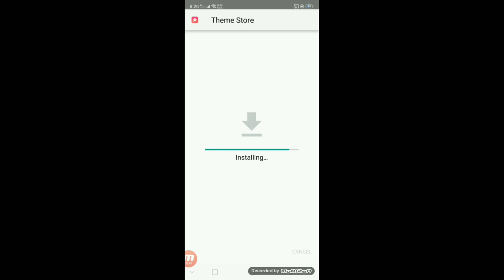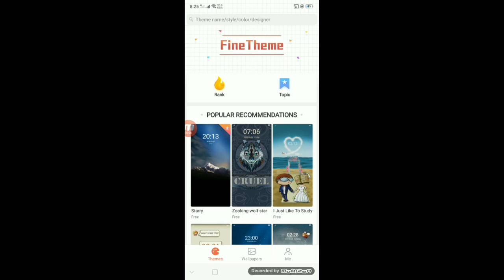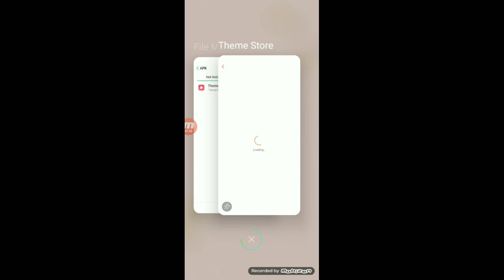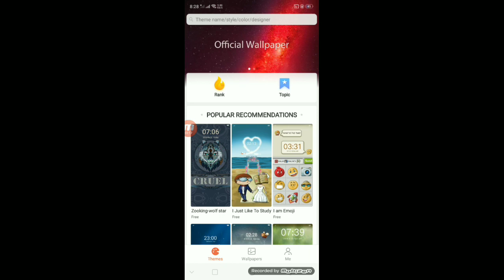How to change theme in Realme 2 official app by Tech4you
To aaj ki iss video me mene bataya hai ki Realme 2 me theme kaise change kar sakte hai wo official tarike se

checkout my recent videos

about : Tech4you is a YouTube channel,where you find technology video in Hindi, new videos posted everyday